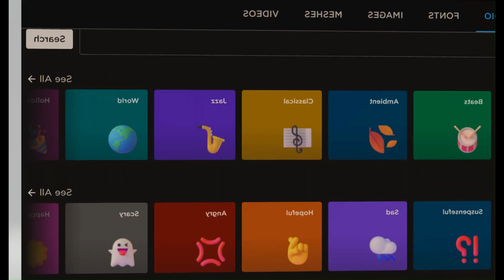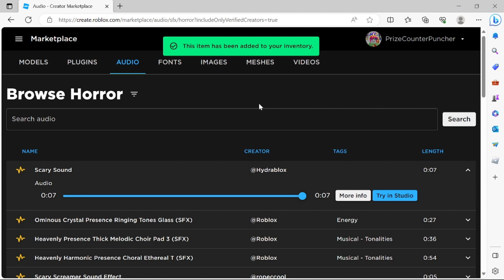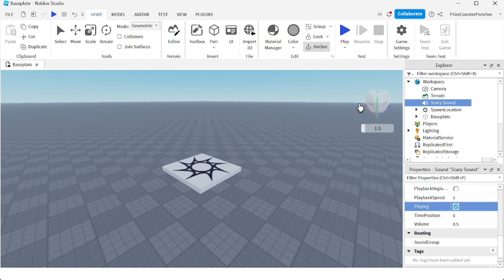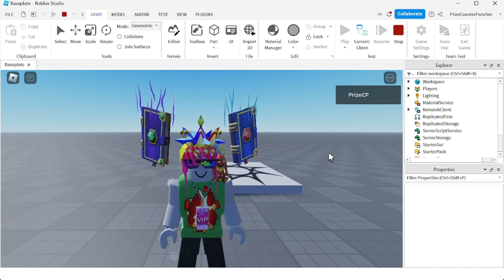How to Find Sounds, Songs, and Music for Your Roblox Game (using Roblox New Audio Discovery Feature)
In this Roblox Studio tutorial for beginners, we will learn how to find sounds, songs, and music for your Roblox games.  You will learn about the New Audio Discovery Feature that Roblox has recently announced.  You will learn how to add background music to your games.